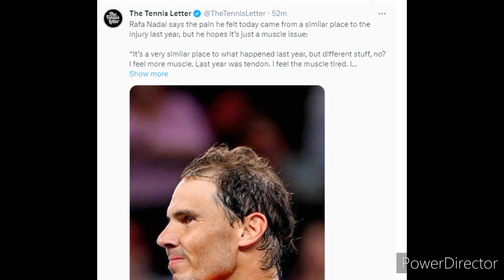Rafael Nadal's Camp Provides Optimistic Update on Australian Open Recovery 😲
After withdrawing from the 2024 Australian Open due to a micro-tear in his leg, Rafael Nadal is set to resume tennis training.
Nadal secured victories over Dominic Thiem and Jason Kubler but faced an exit in a quarterfinal clash against Jordan Thompson. During the match, Nadal took an off-court medical break, revealing later that he experienced pain in the area where he had surgery the previous year. An MRI following the match disclosed a micro tear in his hip muscles, prompting his withdrawal from the Australian Open.

Upon returning to Spain, Nadal consulted with Dr. Angel Ruiz Cotorro in Madrid. According to a report by Diario de Mallorca, the injury is not deemed serious, and Nadal plans to rest for a week before resuming training for the remainder of the season. As the 22-time Grand Slam champion gears up for his recovery, tennis fans await his return to competitive action.